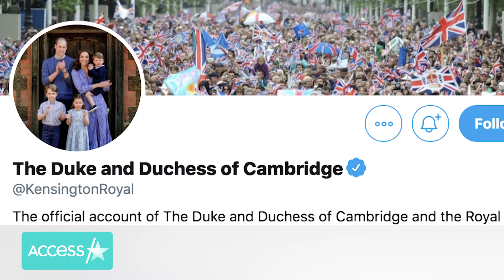Kate Middleton & Prince William’s Social Media Pages Undergo Major Change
Kate Middleton and Prince William’s official Twitter and Instagram are featuring a noticeable change. Their accounts used to read “Kensington Palace,” but have since been adjusted to read “Duke and Duchess of Cambridge.” The change comes as the royals gave an update about the annual Chelsea Flower Show, revealing that this year it has gone digital amid the coronavirus pandemic.